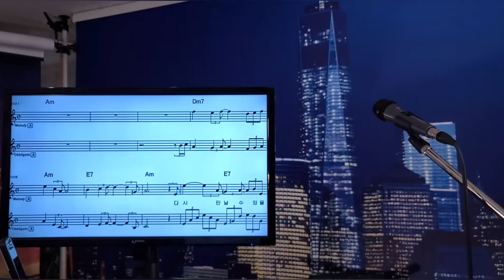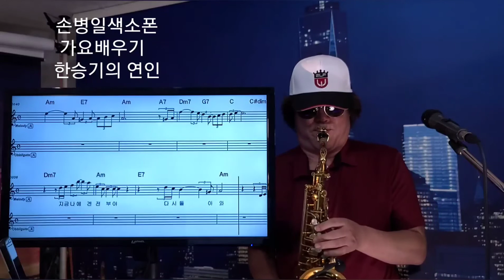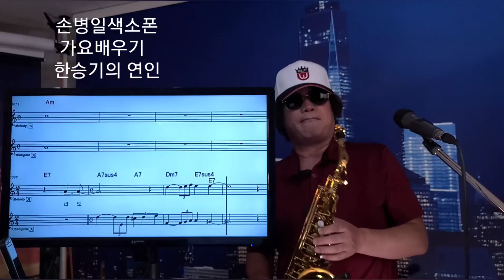손병일색소폰 가요배우기 (한승기의연인) 열번째시간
'손병일색소폰Live' 밴드로 초대합니다.
밴드명을 검색해 가입할 수 있습니다.
From 손병일색소폰유튜브LiveTv